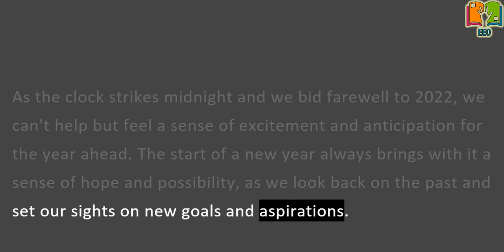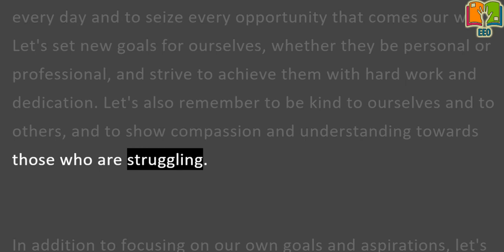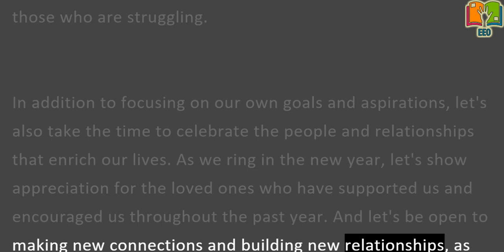Welcome 2023 | Essay on "Welcome 2023" | Best Essay on Welcome 2023 | English Essay Channel Essays